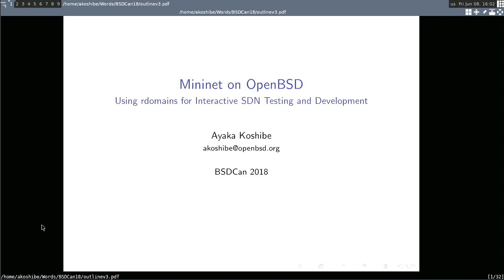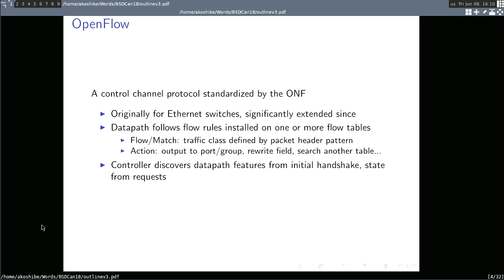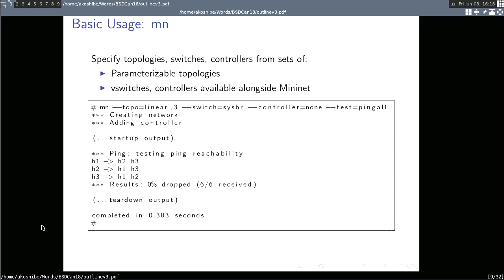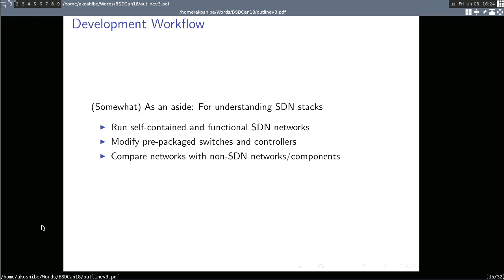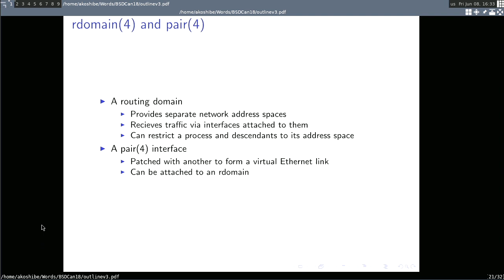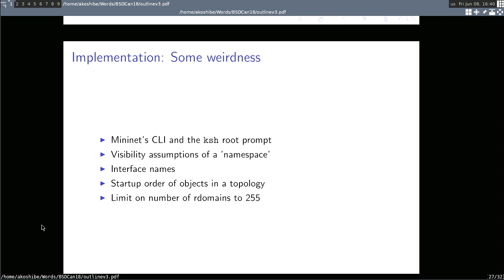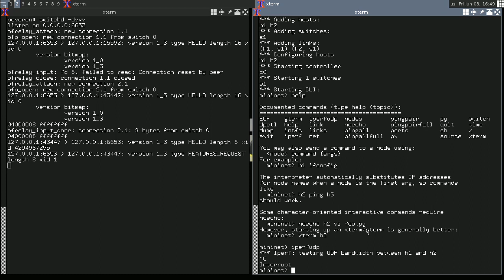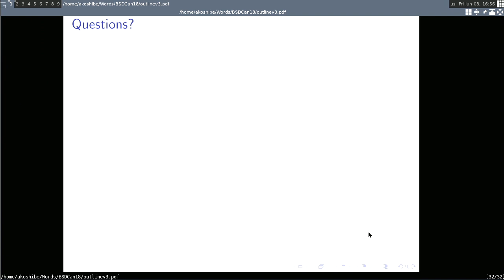Ayaka Koshibe: Mininet on OpenBSD -- BSDCan 2018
Mininet is an interactive development tool designed for the purpose of prototyping and testing of SDN controllers, their applications, and SDN-capable switches. It, however, heavily depends on Linux-specific network virtualization features and applications. This talk describes the work to create a version of Mininet that is capable of running on OpenBSD by making use of rdomain(4)s and the SDN components available on it, namely switch(4) and switchd(8).

A developer of an SDN component can only get so far with piecemeal validation and unit testing. Sooner or later, that component will need to be tested within reasonably realistic SDN environments to see how it fares as part of a network. Mininet is one tool that allows this type of testing. It allows developers to quickly create custom network topologies and test scenarios, and to interact with their emulated network via a CLI. It has also seen fairly wide usage among SDN developers because of its flexibility and ease-of-use, and its historical ties to, and support of, OpenFlow.

OpenBSD implements its own SDN-capable switch and controller, and a tool like Mininet would make developing and testing further enhancements for these components easier. I worked on getting Mininet to run on OpenBSD with that idea in mind, and it was eventually imported into the ports tree as net/mininet.

In this talk, I will describe how Mininet was ported to OpenBSD - In specific, how the various components that enable Mininet to emulate SDN networks on Linux (e.g., network namespaces, OpenvSwitch) were translated over to what is available on OpenBSD (e.g., rdomain(4)s, switch(4) and switchd(8)). Along the way I will give an overview of SDN, examples of how Mininet is used, and some the issues that were encountered during the porting process so far. Since this is a work-in-progress, I will end with some of the work that remains.